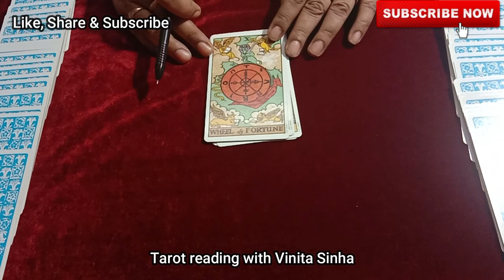LEARN TAROT CARDS IN HINDI | PART-16 | Wheel of Fortune Card Meaning - Major Arcana Card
Learn Tarot cards in Hindi from beginning
शुरुआत से टैरो कार्ड्स सीखें
part 16

Hello friends, In this video I have talked about the eleventh card of Major Arcana, Wheel of Fortune Card and it's meaning. I have described each and every symbol of this card and what it indicates. " I hope you liked the video.

**Private sessions are not for free.**

tarot cards for beginners
tarot cards in hindi